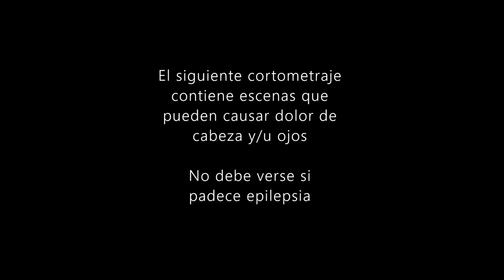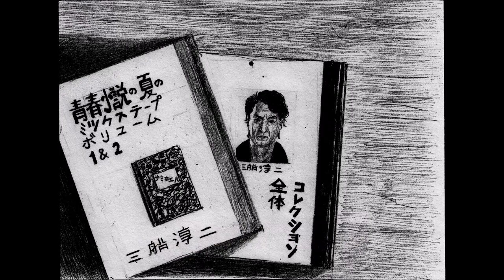"夜警/YAKEI: Los Vigilantes de la Noche" a JSRR shortfilm [SUB ESP]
Ganador del 3er. lugar en el Certamen de Cortometrajes Universitarios 2020.

Sinopsis: Un escritor famoso regresa al su pueblo natal, Koyuza; donde trata averiguar de que será su siguiente libro, dejando a lado el narcisismo y la autoindulgencia de sus obras anteriores, pero unos eventos extraños comienzan al desaparecer unos jóvenes. Intrigado por esos eventos, decide escribir sobre ellos, pero se da cuenta que es más difícil de lo que cree y más cuando los eventos le empiezan a sucederle, viendo algo indescriptible.

Director: Joshua Samuel Rincón Ramos
Productor: Luis Alejandro Ayala Gutiérrez, Fabian Martínez Hernández, Luis Gerardo Urbina Ramos y Joshua Samuel Rincón Ramos
Animador: Joshua Samuel Rincón Ramos
Editor: Joshua Samuel Rincón Ramos
Musicalizador: Fabian Martínez Hernández
Mezclador/Editor de sonido: Fabian Martínez Hernández
Actores: Luis Gerardo Urbina Ramos como El Narrador